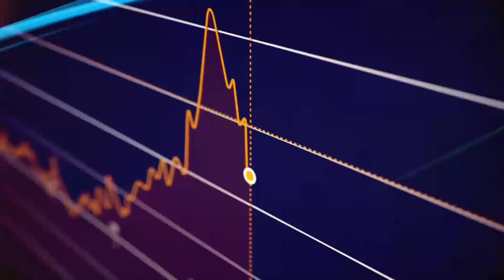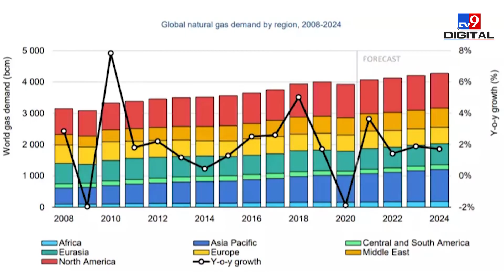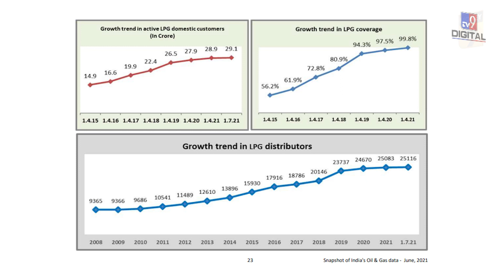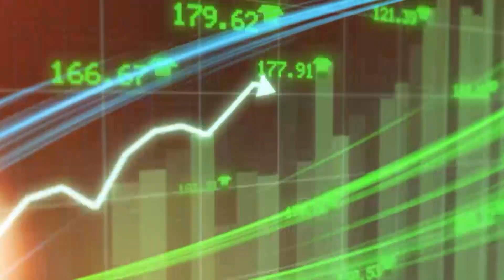EP8: Economicom | तेल-गैस के बाजार में लिखा जाने वाला है नया इतिहास | Anshuman Tiwari | Money9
कच्‍चे तेल के उत्‍पादन में जो ताकत अरब देशों के पास संयुक्‍त तौर पर है वह गैस में वह अकेले रुस के पास है. दुनिया के पहले  ऊर्जा मानच‍ित्र को 1970 के अरब इजरायल युद्ध ने बदला था. 2010 तक दुनिया पूरी तरह बदल चुकी थी. रूस-यूक्रेन युद्ध के बाद क्या होगा? कैसे तेल-गैस के बाजार में लिखा जाएगा नया इतिहास? जानने के लिए देखिए ये वीडियो-